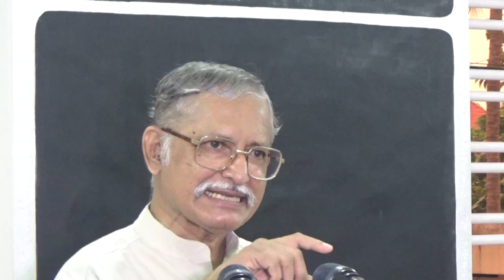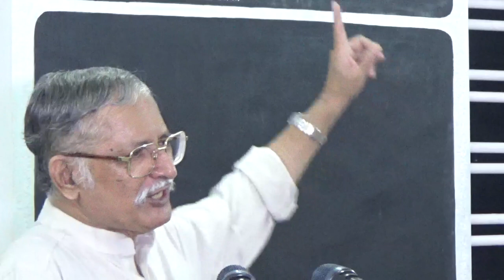Hindi: Spirituality and Carnality